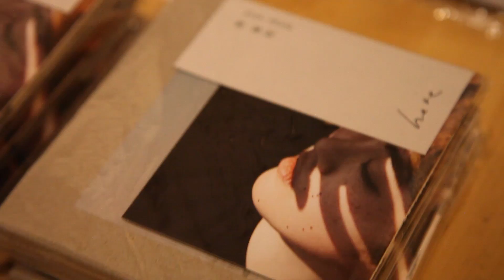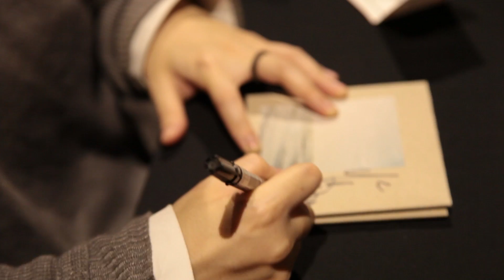岑寧兒Yoyo Sham - 「Between YOYO岑寧兒 X 昊恩」巡迴紀實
「Between YOYO岑寧兒 & 昊恩」

好多年前，YOYO還沒有發行任何音樂作品，
但是她已經會唱「藍色情詩篇」專輯裡每一首歌。

初夏的夜晚，YOYO岑寧兒旅行到台東鐵花村，
意外看到昊恩演出，並愛上了他彈的吉他。

YOYO與昊恩的第一次見面，她興奮到連自己是誰都沒能介紹清楚，
但第二次見面時她就邀他一起巡迴、唱彼此的歌.

場次：
12 / 26   鐵花村 (台東)
12 / 27   The WALL 賣捌所 UriSabakiJo (宜蘭)
01 / 08   Legacy mini @ amba (台北)
01 / 09   In Our Time (高雄)

「完整」

詞曲╱主唱：岑寧兒
吉他：昊恩
和聲：布蘭地、李雅微
鼓：Chris
音樂總監：奇哥
攝影╱剪輯：鄧又銘
特別感謝：台東場鼓手 鄭捷任

雖然好像不公平
好像沒有道理
都只能笑自己又忘記
無常是最自然的事情

就像是一部電影
我們必須相信
所有的鏡頭都有它的意義
雖然現在看不清

雖然不明白
雖然想放棄的念頭還在
但所有的不愉快
都有理由存在

雖然想遺忘
雖然被背叛的影子還在
但我決定跟他們乾脆坐在一起
在一起發呆

雖然不明白
雖然知道已不能從頭再來
但現在的我們沒了這一部分
也不完整